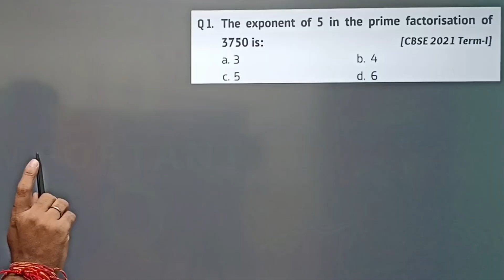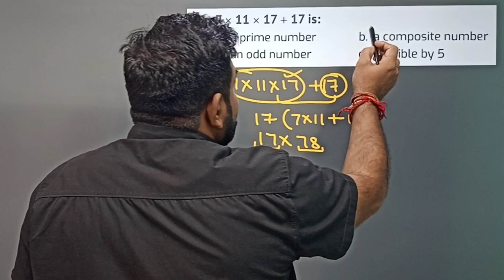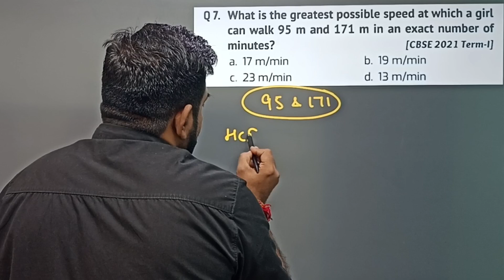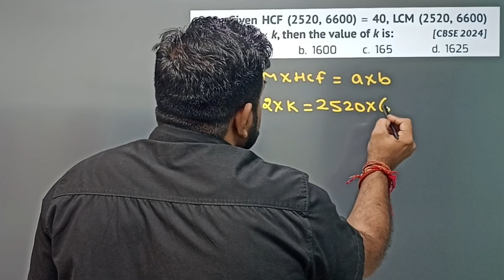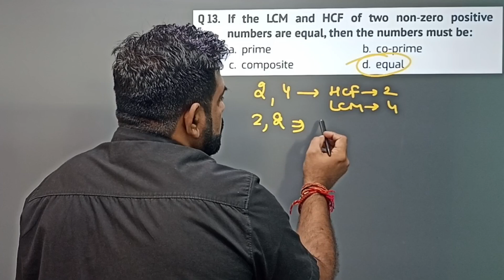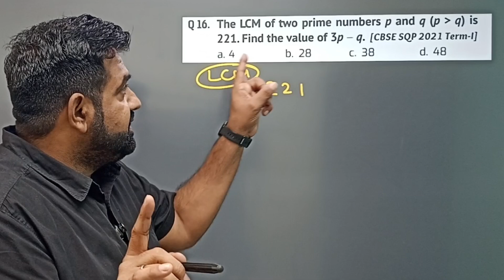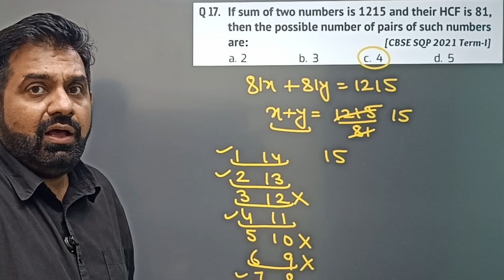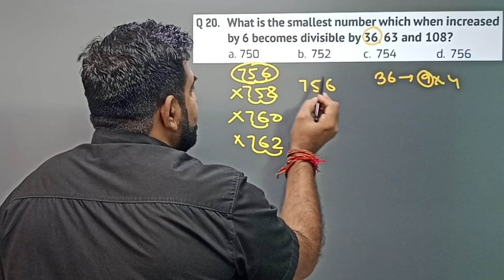class 10 MCQ on real numbers, real number class 10 MCQ, mcq maths MCQ boards 2025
Boards 2025 most important questions,
Most important questions class 10,